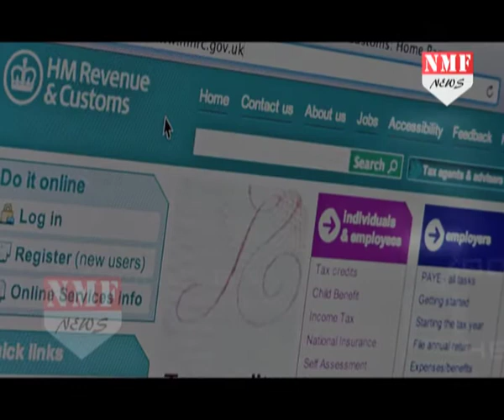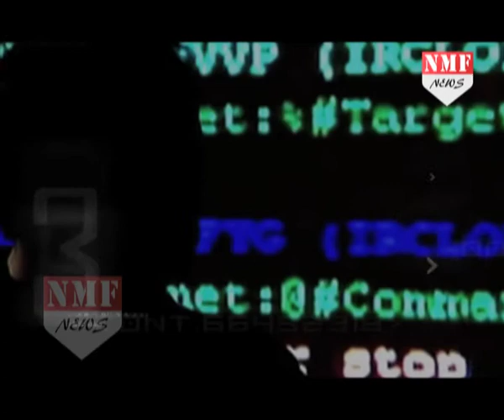India पर है Cyber Criminals की नजर, Britain और US के small Companies पर नजर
Cyber criminals are targeting online tax returns in order to claim bogus refunds.
HMRC has admitted it is aware of cases where criminals have harvested log-in details from shared computers used by taxpayers to complete their online returns. The criminals use the harvested log-in details to alter a user's tax return and nominate a bank account under the gang's control to receive the refund.